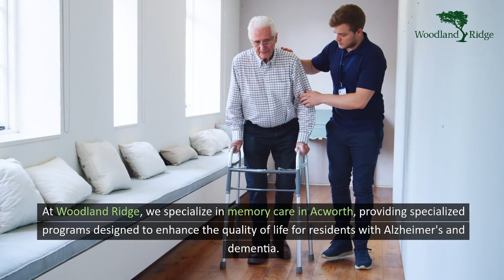Assisted Living in Acworth, GA, by Woodland Ridge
Welcome Home. A community of people who live life well.

Woodland Ridge
4005 South Cobb Drive
Southeast Smyrna, GA 30080

As one of Georgia’s first assisted living communities, our mission has always been excellence in care and community involvement. We specialize in Assisted Living, Memory Care, and Short-Term Care.

When loved ones need help, it can be overwhelming. At Woodland Ridge, we’re solving that problem. As Georgia’s first non-profit assisted living community, our mission is excellence in care and community support. A premiere Assisted Living Community in Smyrna, GA near Marietta, Vinings, Acworth, Austell, Mableton, Buckhead, and surrounding areas.

If you're in need of exceptional assisted living services in Acworth, look no further than Woodland Ridge.

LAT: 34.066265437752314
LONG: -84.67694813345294